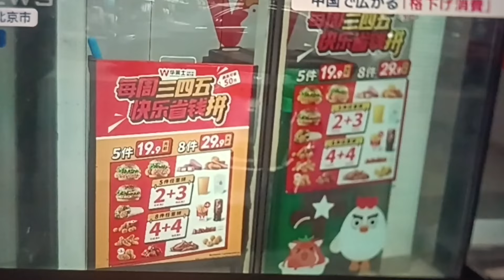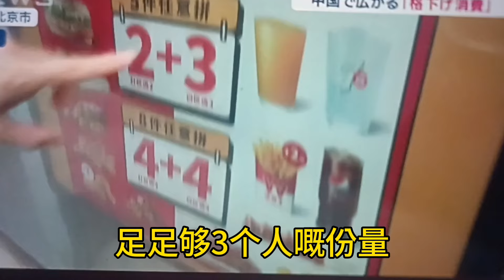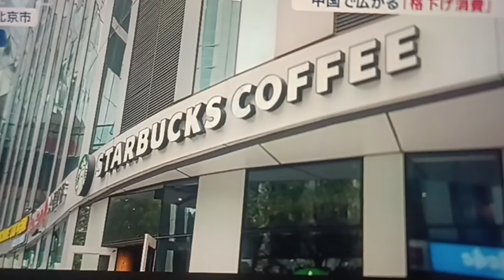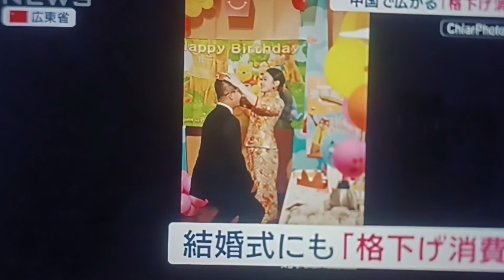北上性價比最高的婚禮/漢堡包炸雞三人套餐29元/瑞幸咖啡11元/看日本新聞怎麼報道